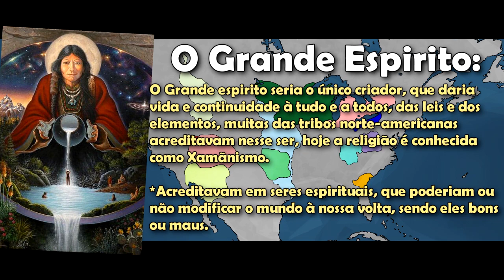Povos Americanos - O Momento da História - Musb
Olá a todos, sejam bem-vindos. Esse é o segundo vídeo da série "O Momento da História" e, irei falar sobre os povos americanos que viveram aqui antes dos colonizadores, desde o norte ao sul.

-Musb-

-Musb-

Todas as músicas e sons (Fundo), foram retiradas licenciada por Kevin MacLeoad.